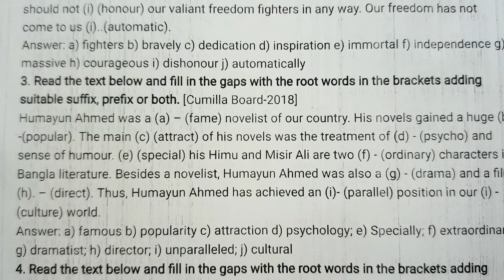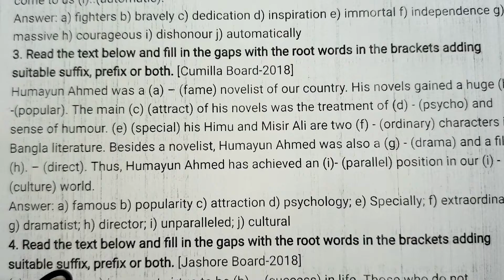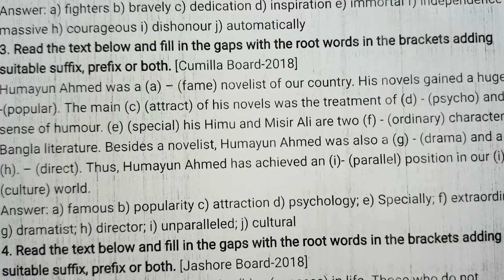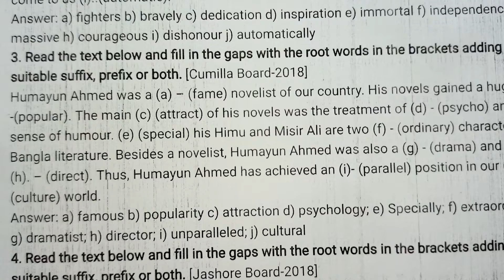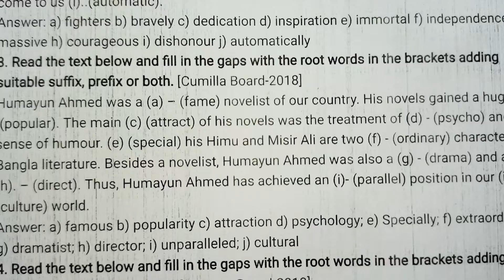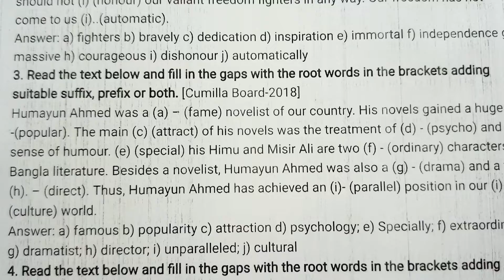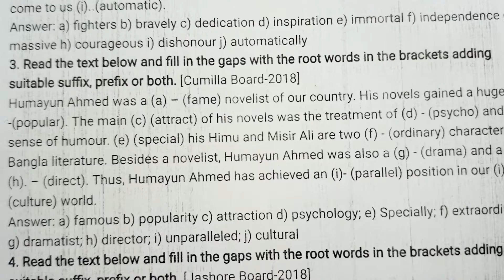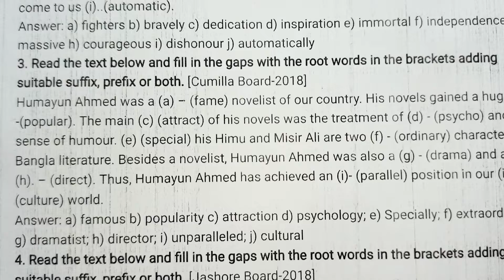Rules of Suffix Prefix | How to use Suffix Prefix | Suffix Prefix Exercise | JSC | SSC | HSC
If an affix is attached to the beginning of a word, it is called a prefix.
If an affix is attached to the end of a word, it is called a suffix.

Here is an exercise with answer.

Read the text below and fill in the gaps with the root words in the brackets adding suitable suffix, prefix or both. [ JSC Cumilla Board 2018 ]

Humayun Ahmed was a (a) — (fame) novelist of our country. His novels gained a huge (b) —(popular). The main (c) (attract) of his novels was the treatment of (d) – (psycho) and sense of humour. (e) (special) his Himu and Misir Ali are two (f) – (ordinary) characters in Bangla literature. Besides a novelist, Humayun Ahmed was also a (g) – (drama) and a film (h). — (direct). Thus, Humayun Ahmed has achieved an (i) — (parallel) position in our (i) – (culture) world.